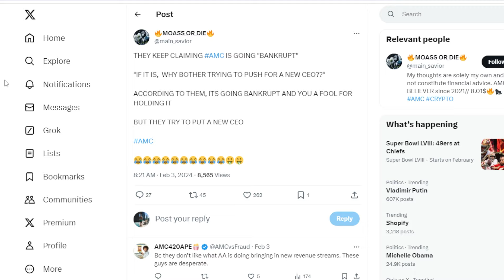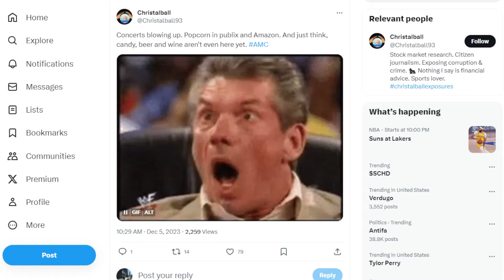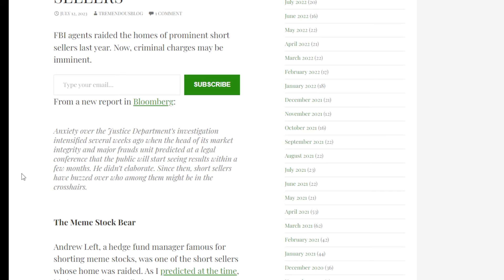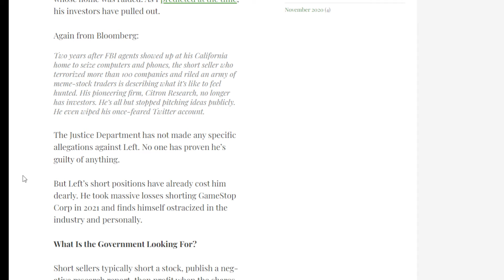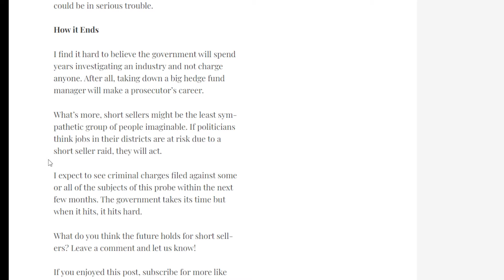AMC STOCK: IF AMC IS GOING TO $0....